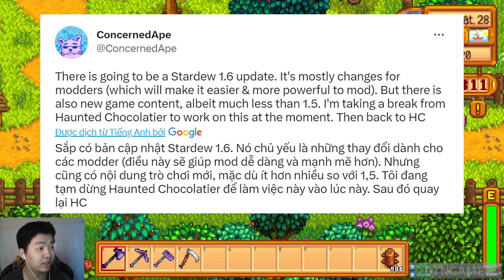[Tin Nóng] Sắp Có Phiên Bản Update Stardew Valley 1.6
++ Sacombank : 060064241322 DOAN TAN NGHIA
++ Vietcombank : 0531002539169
Cpu : Core I7-12700
Ram : 32GB Corsair 3600 Mhz DDR4
Mainboard :MAG B660M MORTAR MAX WIFI DDR4
Graphic : NVIDIA GEFORCE GTX 1660 SUPER 6GB
SSD : SAMSUNG 500 GB
CASE : MÀO HỒNG KUTE